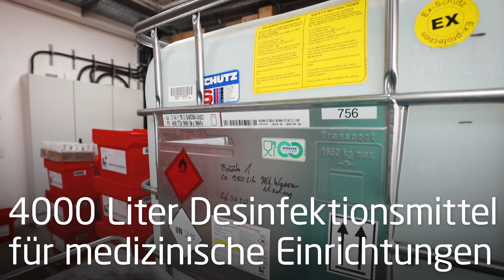4000 Liter Desinfektionsmittel für Krankenhäuser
Dank des Wiesbadener Sekt- und Spirituosenunternehmens Henkell Freixenet, die 50.000 Liter reinen Alkohol gespendet haben, können die Mitarbeiter der Aumeas-Apothekengrupppe neues Hände-Desinfektionsmittel herstellen und an Krankenhäuser in Wiesbaden ausliefern.